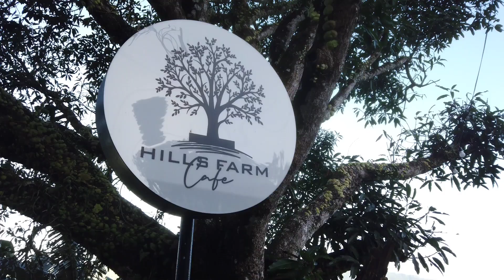Graystone Farm | Cebu Philippines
Celebrating daddy's birthday in the mountains.